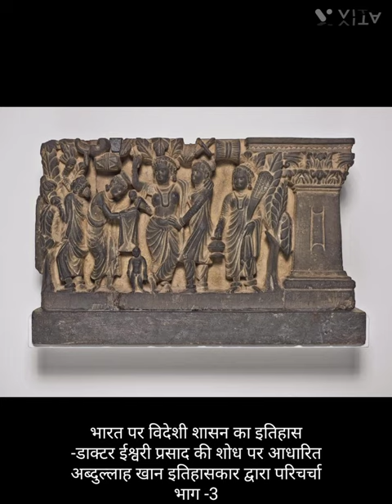Kushan Empire of India and King Kanishka. ancienthistory indian Part-3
Part-3
The Kushanas (Emperor Kanishka)

The Kushanas proved to be the most important invaders of this time and amongst the Kushanas emperors , Kanishka ruled as the greatest ruler. The Yueh-chi tribe was turned out of china by the hunas near about 165 BC. After being defeated when it moved towards the south west, it came in conflict with the Sakas. It defeated the Sakas and established itself in Bactria and the valley of the river Oxus. There the Yueh-chis gave up their nomadic habits and lived there for long years though they divided themselves into five principalities or branches. The Kushanas were one of those branches . Thus the Kushanas were a branch of the Yueh-chi tribe . Eastern scholars have maintained that the Kushanas were a branch of the Sakas. However it is not accepted though certainly there was a mixture of bloods of the Yueh-chis and the Sakas in them.  Kadphises I, the first well known ruler of the kushanas United the five Yueh-chi principalities under him . He conquer Gandhara and southern Afghanistan. He was the first king to strike coins to the south of Hindukush. He was then succeeded by his son Kadphises II or Wema Kadphises who extended his authority to the Indian interior. His Indian Empire included Punjab and part of uttarpradesh. He was a great ruler whose territories touched the boundaries of the empire of Rome and China. His coins bear the imprint of the images of Lord Shiva and Nandi which proves that he had accepted Hinduism. However amongst the Kushanas rulers who occupied a place among Indian rulers , the greatest one was emperor Kanishka.  Kanishka (78-101 or 102 AD) has been accepted as an Indian ruler . His capital was Purushapura(Peshawar) well within the frontiers of India. Kanishka was the Kshatrapa(Governor) of the eastern Indian Empire of Wema Kadphises. When Wema died, a struggle ensued between Kshatrapas of the different provinces in which ultimately Kanishka succeeded. Thus kanishka was intimately connected with the indian soil from the beginning of his rise to power and started his career of conquest from uttarpradesh. Besides by that time the Kushanas were completely indianised and so was kanishka . Therefore he has been rightly accepted as Indian king.